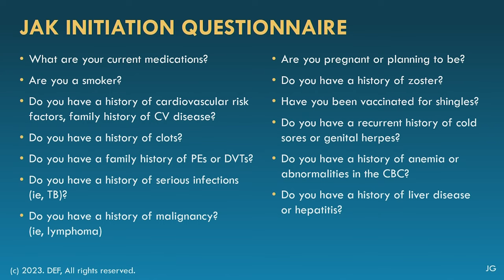Making Sense of Adverse Event Reports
Comprehensive and ongoing adverse event reporting is crucial to the safe use of medications, but the data can become confusing. Experts share their tips for making sense of the data and adapting clinical care strategies. April Armstrong, MD, MPH, David E. Cohen, MD, MPH, Kara Gooding, MMS, PA-C, Joe Gorelick, MSN, FNP-C; Biologic and Small Molecule NP/PA CME Bootcamp